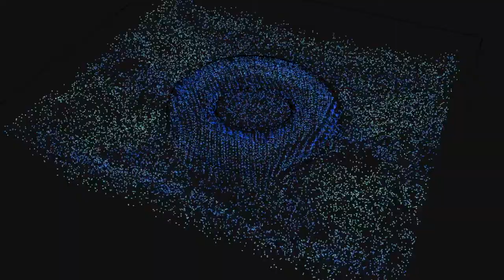Fountain Simulations - Ring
3d model Created with Blender